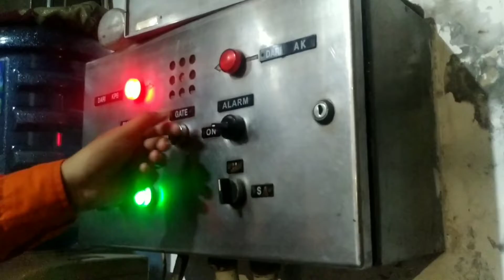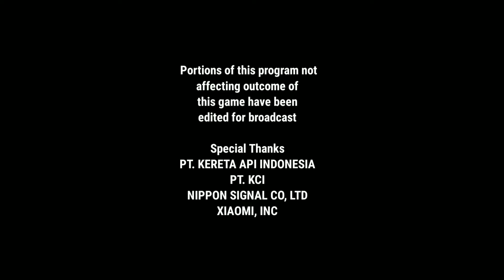JPL 17 • Duren Kalibata Rawajati | ILC 2022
Model Palang
Nippon Signal EM 2005 Series

Merk Palang
NIPPON SIGNAL CO LTD

Fitur Tambahan
Large Banner

Rambu stop
ada

Rambu akrepur
ada

Jumlah jalur
2

Jumlah palang
3

Lokasi
Jl. Raya TMP Kalibata